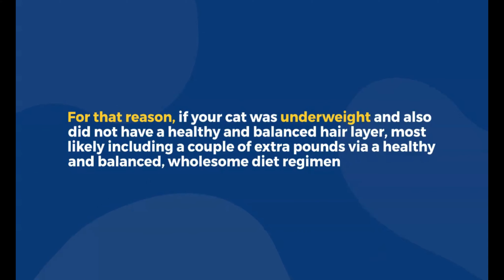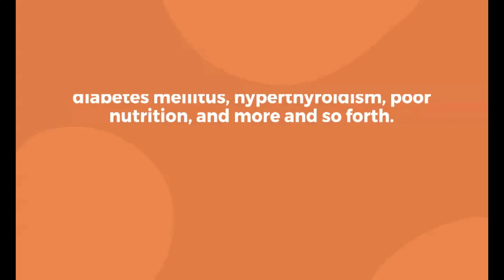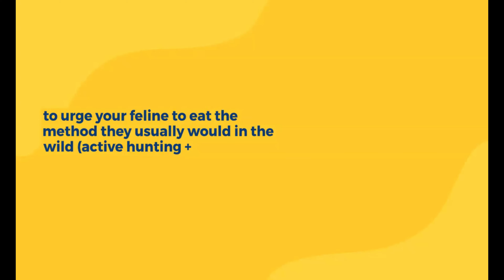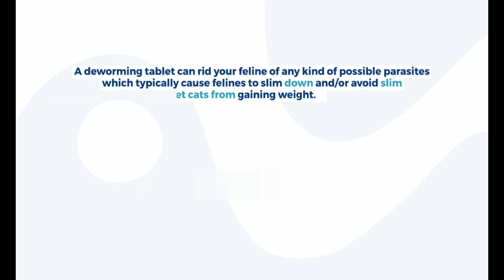10 Tips on How to Make your Cat Fat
In this amazing video,we are going to be listing 10 tips on how you can make your cat fat.

You wouldn't like your cat to be slim, at times it might look malnourished. it's not nice and welcoming to let your cat look ill because of it's slim shape.
That's why in this video i will be listing

 TOP 10 WAYS ON HOW YOU CAN MAKE YOUR CAT FAT QICKLY.

stick around to see, don't miss out on any part!